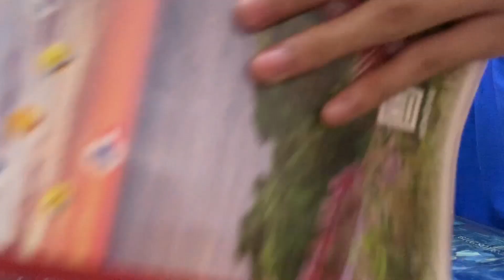Lê Trường Giang - Bài thi Quý 1, ITC21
Hãy nhất nút LIKE để bình chọn video mà bạn yêu thích trong vòng thi Quý 1 của Kỳ thi Tài năng IELTS lần thứ I với chủ đề: "Hãy nói về một phương pháp học tập mà bạn mới phát triển để thích ứng với việc học tập trong thời kỳ đại dịch."

Thời hạn bình chọn từ ngày 31/5 đến ngày 9/6/2021.
Kỳ thi Tài năng IELTS (IELTS Talent Contest) do Trung tâm Phát triển KHCN và Tài năng trẻ Trung ương Đoàn, Hội đồng Anh Việt Nam và VTED English phối hợp tổ chức  dành cho tất cả học sinh, sinh viên và những người có nhu cầu thi và cần có chứng chỉ IELTS với sự hỗ trợ 200.000 đồng khuyến học của Ban Tổ chức, bộ tài liệu luyện thi IELTS độc quyền của Hội đồng Anh trị giá 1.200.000 đồng và nhiều ưu đãi khác cùng cơ hội được tôn vinh và nhận nhiều giải thưởng có giá trị.

IELTS TALENT CONTEST 2021 - Aim higher, Reach further!

Thời hạn bình chọn từ ngày 28/5 đến ngày 6/6/2021.